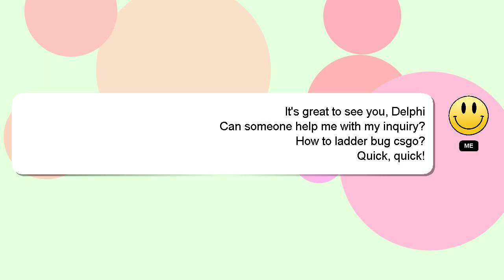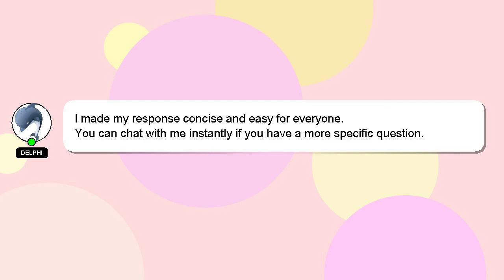How to ladder bug csgo?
A brief presentation of myself, Salutations, my name is Delphi. I am available to help you find solutions to your inquiries. - How to ladder bug csgo?

If you require more detailed information, please don't hesitate to comment or chat with me. If you provide an answer, I will 'heart' it as a sign of gratitude.

*2 What we are experimenting :*